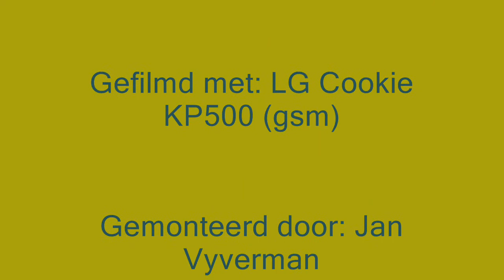Slideshow overstromingen Aaigem HD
All pictures are self-made.